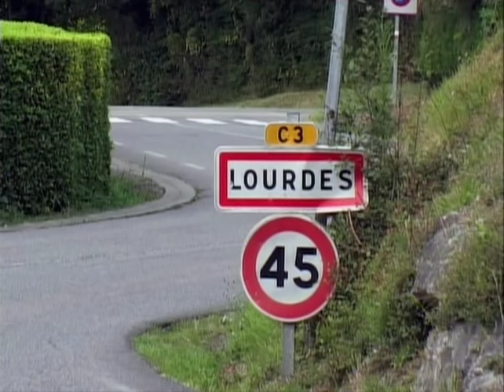The Miracles of Lourdes